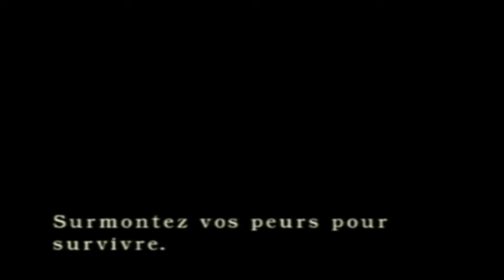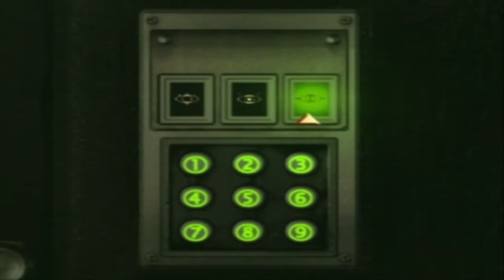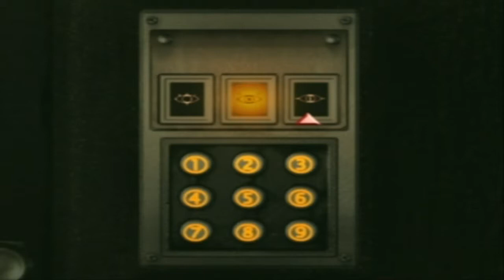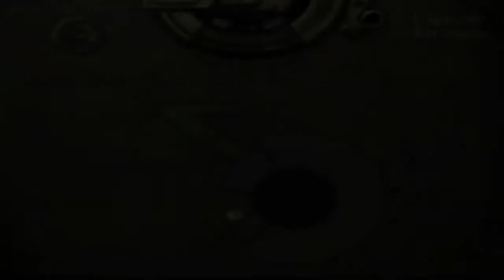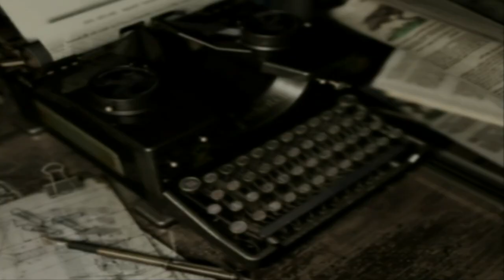Resident Evil Rebirth - Episode 11 - Résidence Secondaire et Laboratoire secret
Onzième épisode de mon Let's Play sur Resident Evil Rebirth